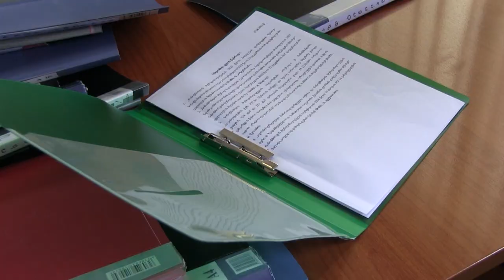Заседание совета в муниципалитете Ниноцминды. Նինոծմինդայի մունիցիպալիտետում անցկացվեց նիստ